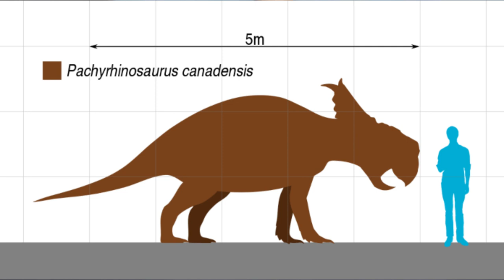REVIEW SCOWLER EL PACHYRHINOSAURIO DE WALKING WITH DINOSAURS LA PELÍCULA!!! \\ VIVID TOYS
Revision en español del juguete electrónico de Scowler que salió para caminando entre dinosaurios the movie en el año 2012 realizada por Vivid Toys, muy bien articulada y con sonidos.

Introducción: 0:00
Información: 2:06
Medidas: 3:28
Review: 3:42
Recomendación: 7:36
Comparativa: 8:42
Saludos: 10:11
Outro: 10:43